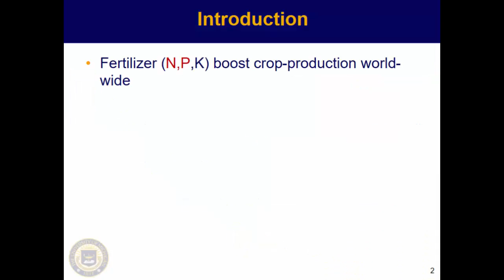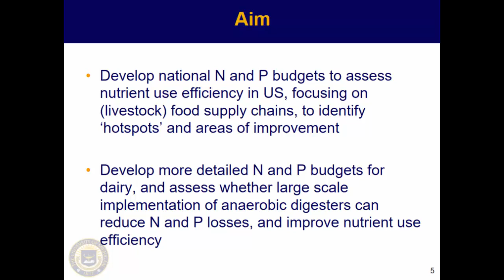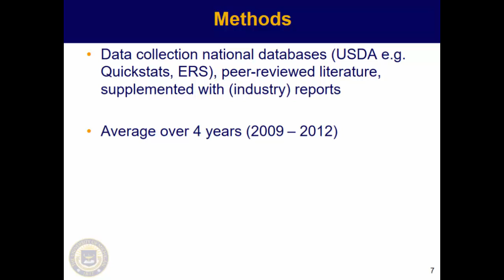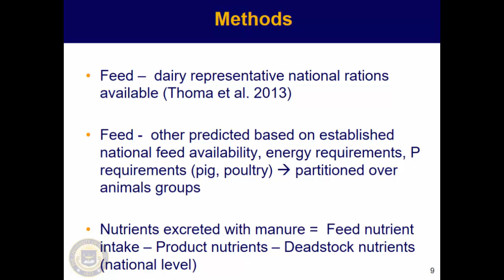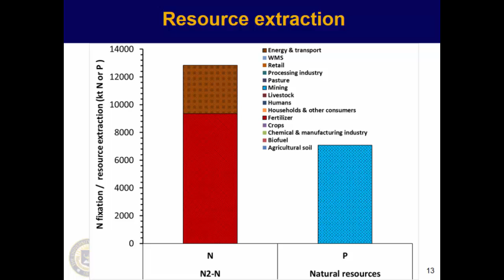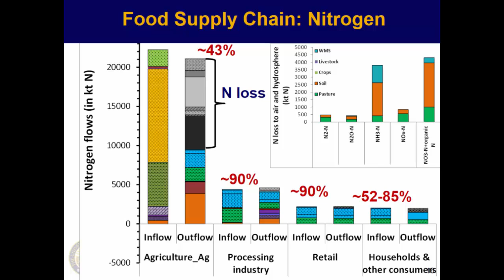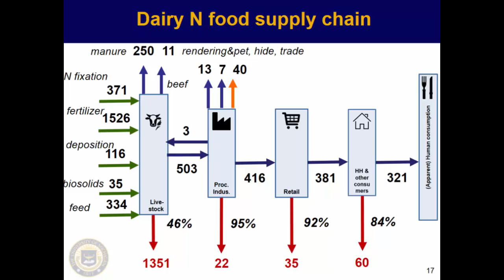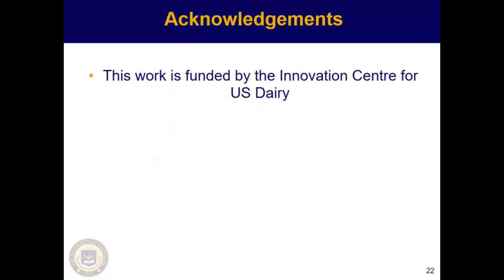Nitrogen & Phosphorus Cycling Efficiency in US Food Supply Chains: A National Mass Balance Approach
Assessing and improving the sustainability of livestock production systems is essential to secure future food production. Crop-livestock production systems continue to impact nitrogen (N) and phosphorus (P) cycles with repercussions for human health (e.g. secondary particle formation due to ammonia emission and drinking water contamination by nitrate) and the environment (e.g. eutrophication of lakes and coastal waters and exacerbation of hypoxic zones). Additionally, P is a limited resource, and sustaining an adequate P supply is a major emerging challenge. To develop strategies for a more sustainable use of N and P, it is essential to have a quantitative understanding of the flows and stocks of N and P within the society. In this study, we developed detailed national N and P budgets to assess nutrient cycling efficiency in US (livestock) food supply chains, to identify hotspots of nutrient loss and to indicate opportunities for improvement!